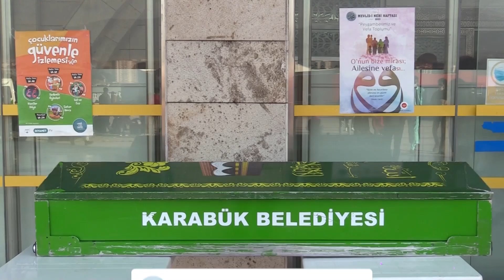KBÜ’lü öğrenci yaşam savaşını kaybetti